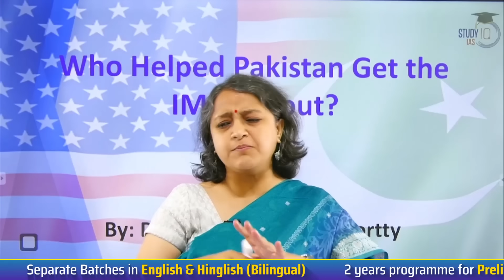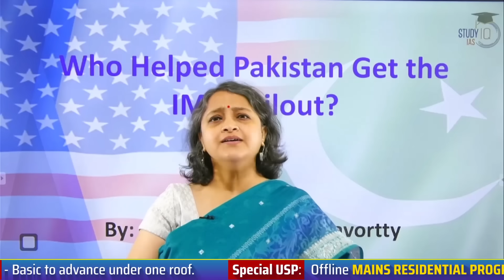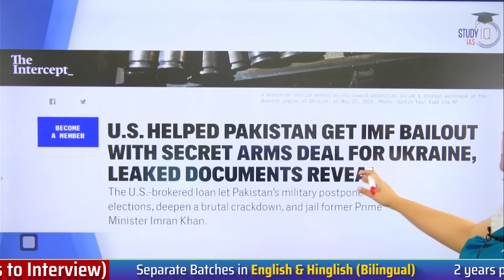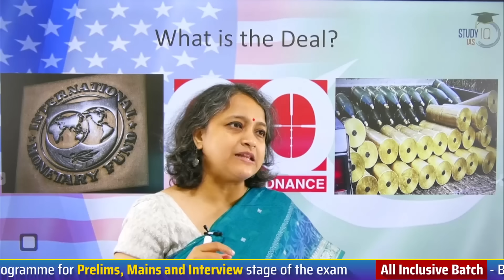US-Pakistan Alliance Against Russia | International Relations GS 2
In this video, explore the dynamics of the US-Pakistan alliance and its implications in the context of international relations, specifically in the GS 2 syllabus.